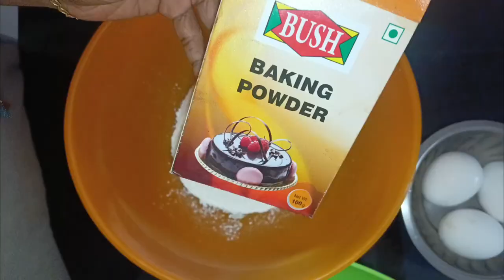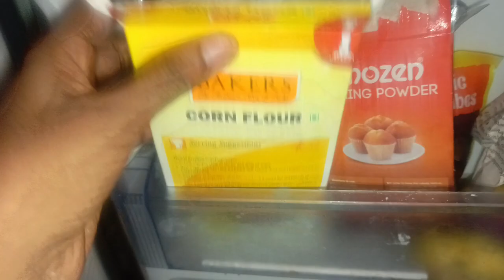ഒരു ബർത്ഡേ കേക്ക് ഉണ്ടാക്കൽ vlog 😀പൊളി taste birthday.